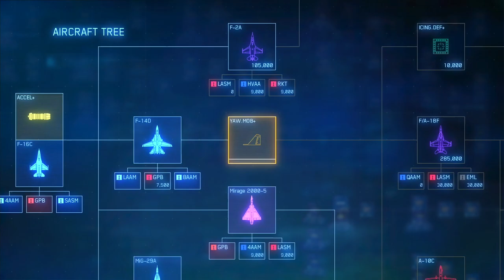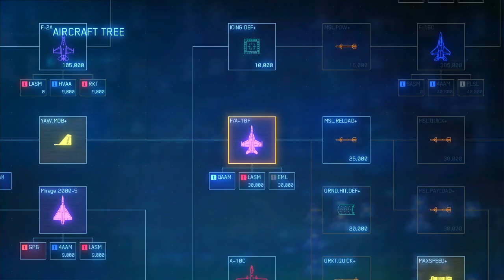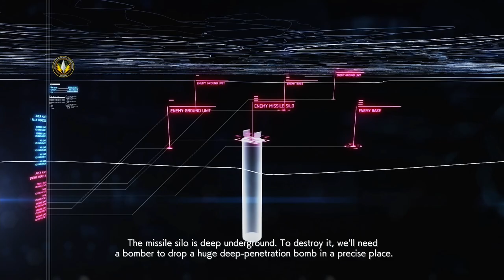ACE COMBAT 7: SKIES UNKNOWN - PS5 Walkthrough - PART 6 - STONEHENGE DEFENSIVE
Stonehenge Defensive
Bunker Buster